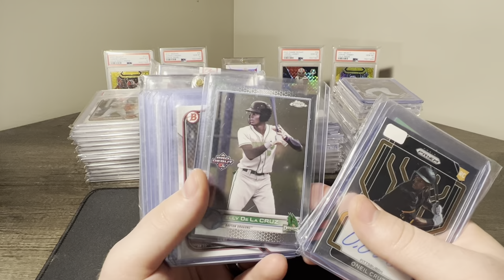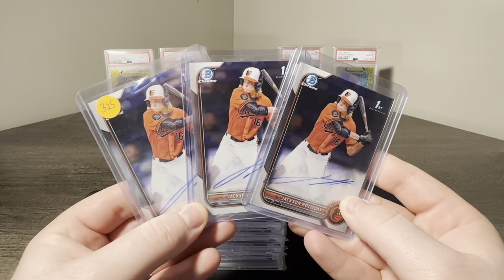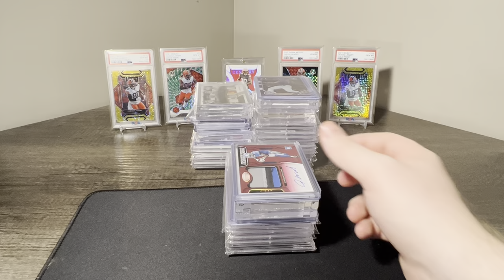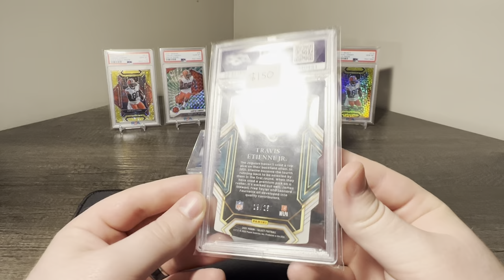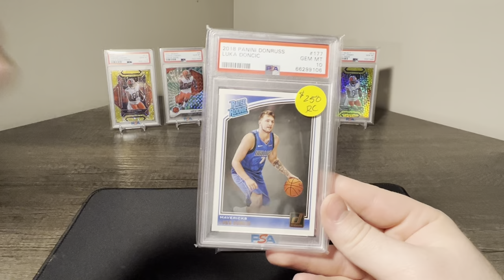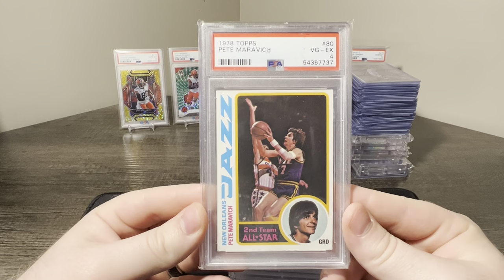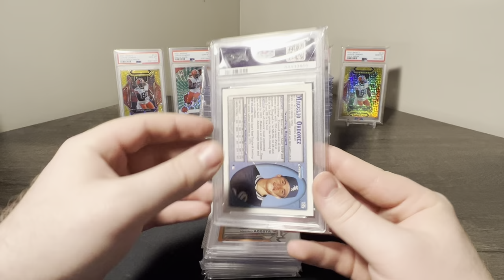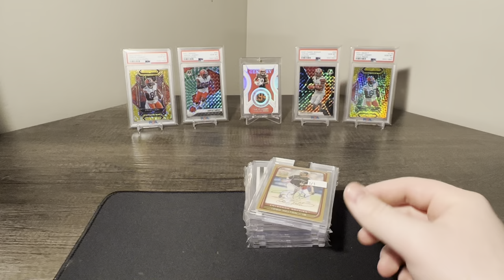$11,000+ Spent On Sports Card With Some Crazy Pickups!!! Xenia Card Show Pickups!!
$11,000+ Spent On Sports Card With Some Crazy Pickups!!! Xenia Card Show Pickups!! We spent $11,000+ on sports cards in a Pig Barn?!?!? Some crazy pickups from various different sports!!